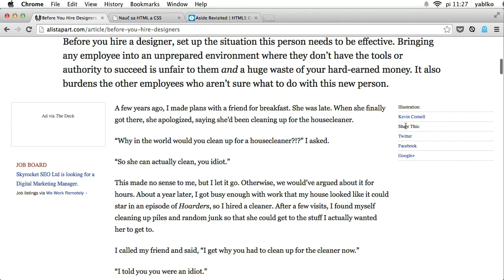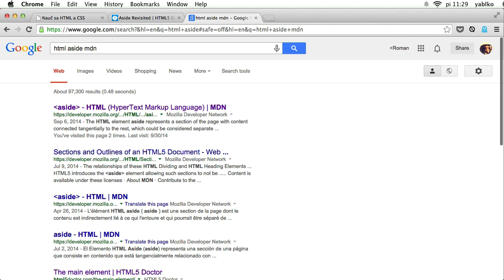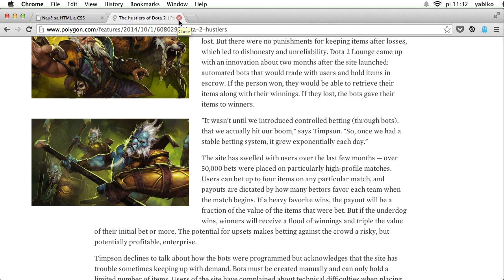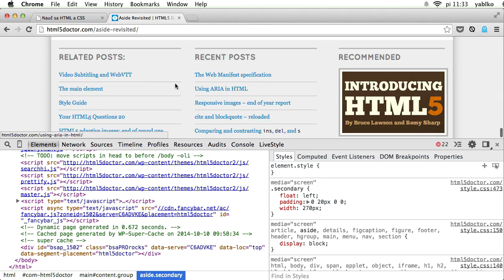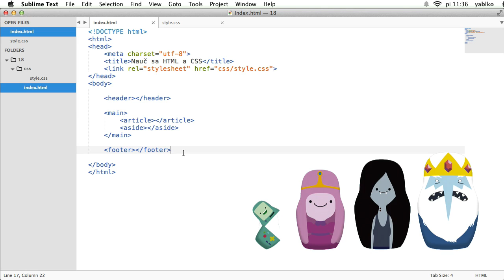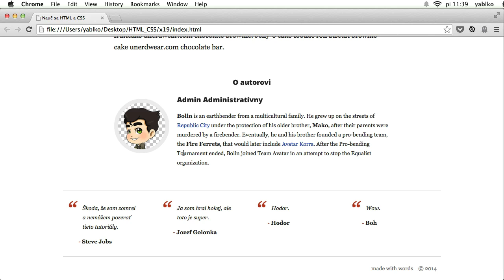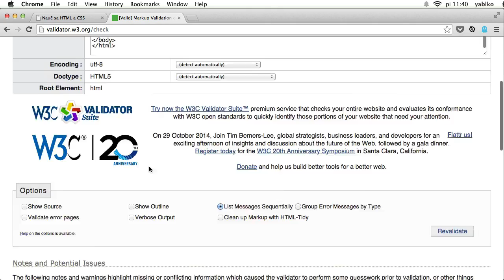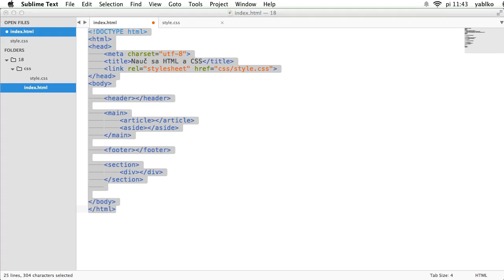23 Základná štruktúra HTML stránky a validácia HTML kódu